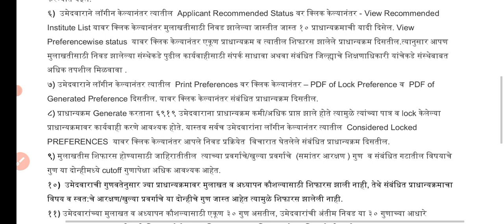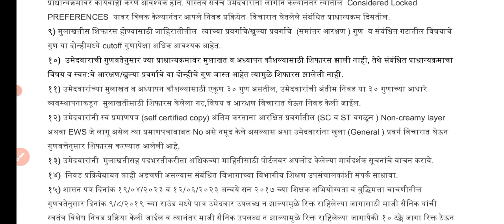१९६संस्था मुलाखत यादी|Pavitra portal latest update|निवड कशी होणार?